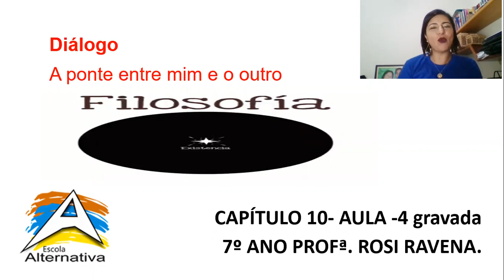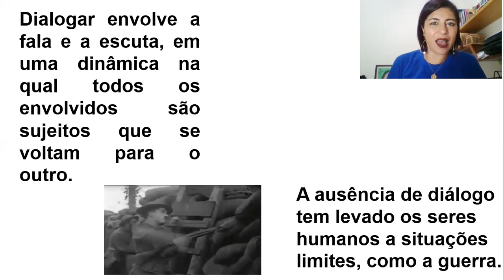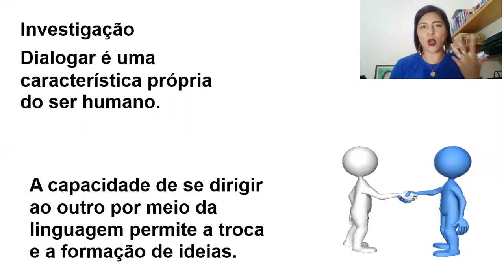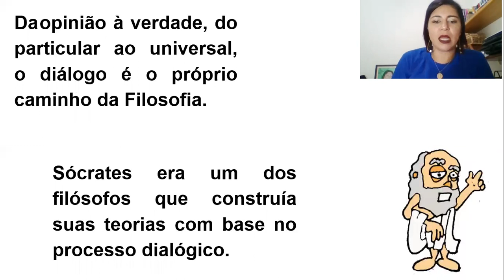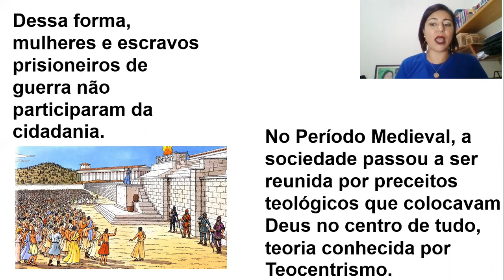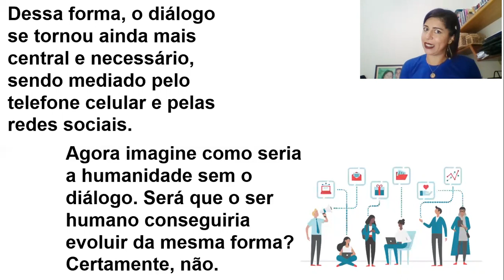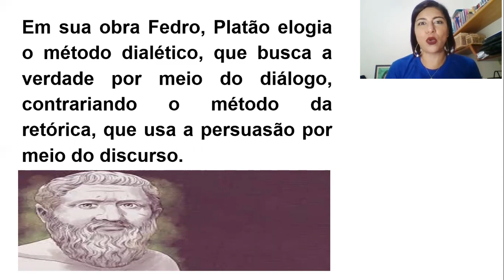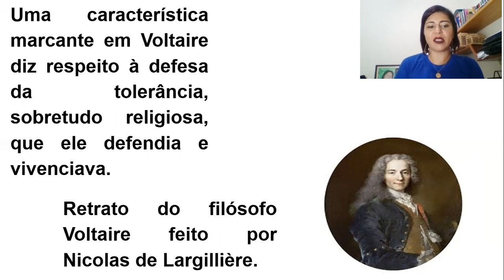Filosofia Prof. Rosi - 7º ano / aula 4